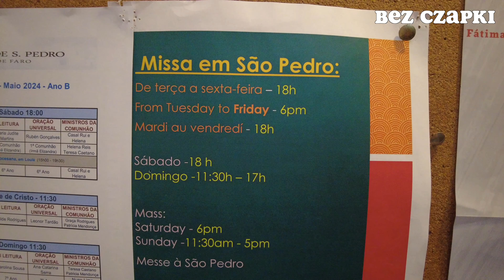Kościół z dwoma ambonami i arką przymierza na ołtarzu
Felieton
albo przelewem na konto:
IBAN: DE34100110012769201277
BIC: NTSBDEB1XXX

Listek Elf to:
🇩🇪| Vlog z Niemiec
⁣⁣⁣⁣⁣💱| Polityka, pieniądze, gospodarka
🥑| Praca, jedzenie i zdrowie
🚲| Na rowerze codziennie🚴🚴‍♀️🚴🚴‍♂️